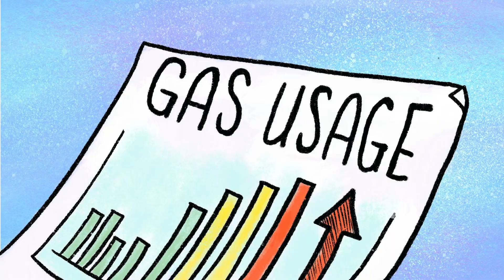True Property Management Horror Stories: THE GHASTLY GAS METER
Ghouls! Goblins! Unreported utilities stoppages! Gather round if you dare, and hear the terrifying true tales of one company braving a spooky industry. These are True Property Management Horror Stories.

In this month's hair-raising horror story, The Ghastly Gas Meter, we learn of how Los Angeles Property Management Group got one client an $9,000 check from So Cal Gas.